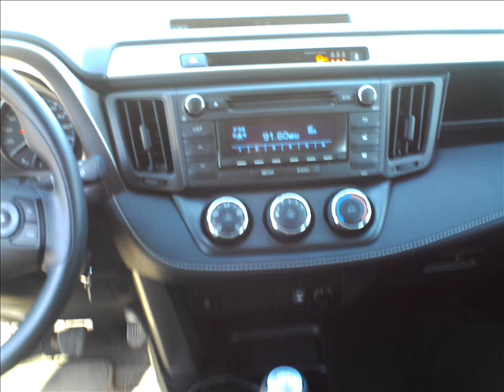NUEVO TOYOTA RAV 4 2.0d 150D 2WD modelo 2.017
Empresa dedicada a la venta de todo tipo de vehículos y viviendas en la Bahía de Mazarrón.

Donde puedes ver todo lo que tenemos en venta.